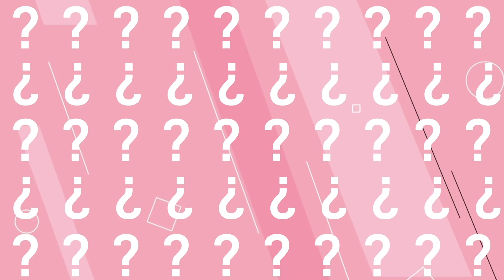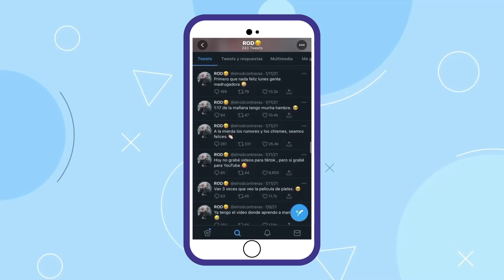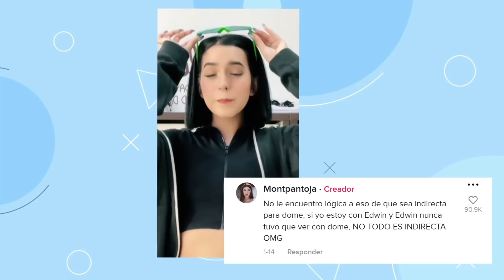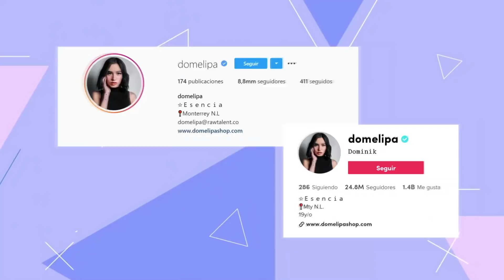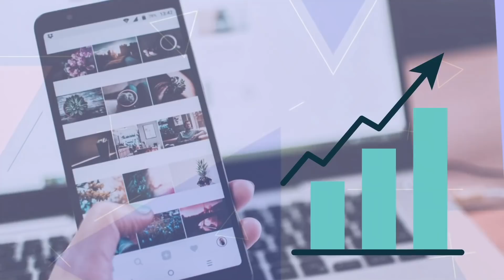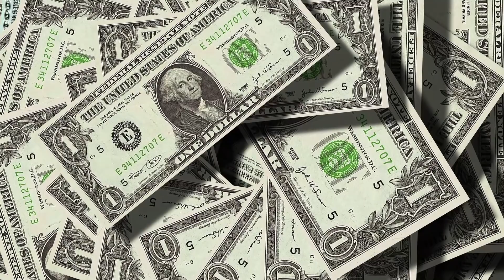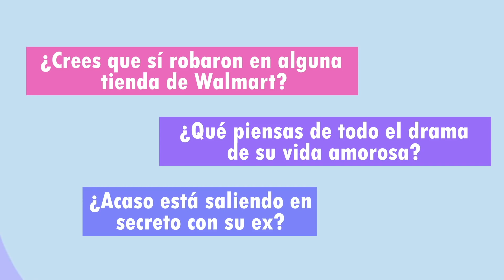Rod Contreras Olvida Dejar De Grabar Y Vimos Algo Impactante...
Rod Contreras Olvido Dejar De Grabar cuando estaba con su exnovia domelipa y nosotros logramos capturar estos detalles...

No me pertenece la música que aparece en este vídeo. La propiedad pertenece a su(s) respectivo(s) dueño(s). Utilizado bajo la política de uso justo.* Música utilizada con fines de entretenimiento mostrada en este vídeo. La propiedad pertenece a su(s) respectivo(s) propietario(s). Utilizado bajo la política de uso justo.* Música utilizada con fines de entretenimiento.

No es necesario comentar para ganar el sorteo distribuido en el vídeo. Es SOLO una recomendación. Debes tener tu tiktok con el mismo nombre de usuario de youtube para podernos contactar contigo. Para más información sobre los sorteos consulta las políticas de concursos de youtube